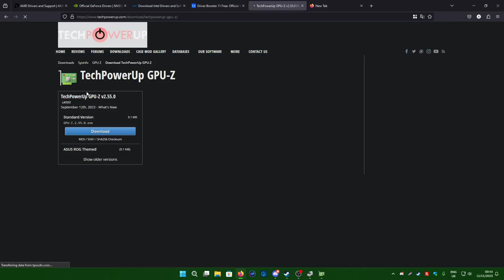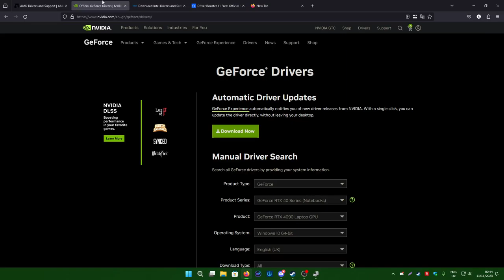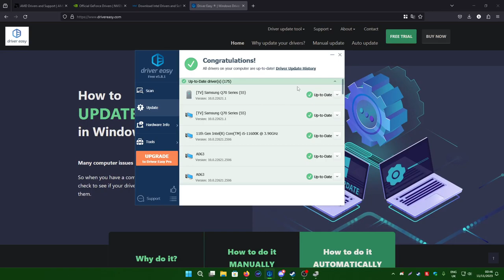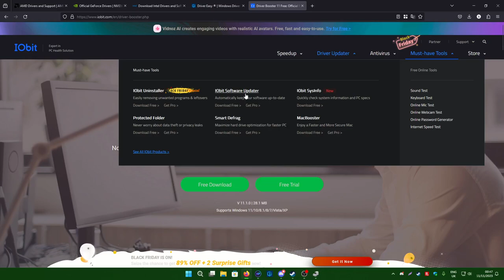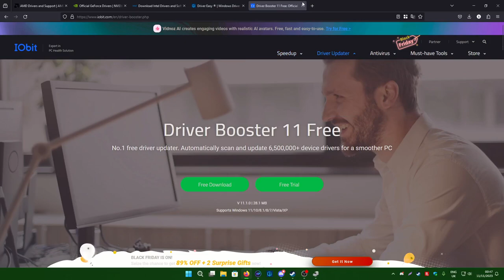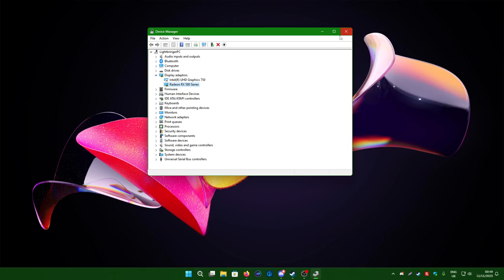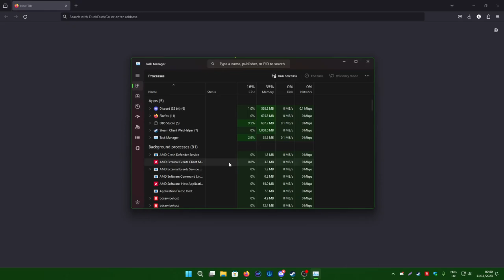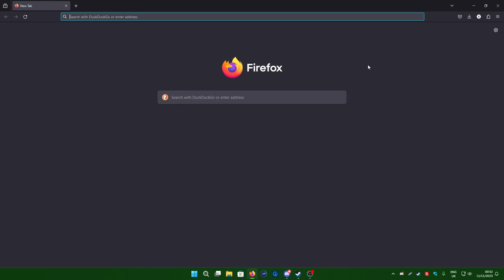Updating Software and updating Drivers basic Info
Basic helpful info on updating drivers. Will do more videos like this in the future!